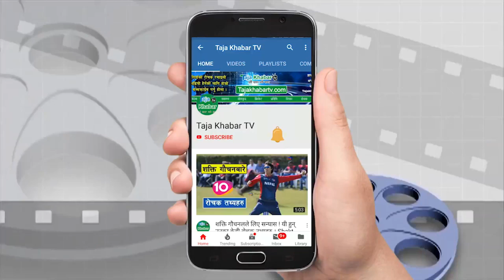ज्ञानेन्द्र शाहिमाथि चितवनमा जे भयो सहि भयो अब इन्काउण्टर हुन्छ भन्दै जंगिए गोबिन्द बोहोरा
यस च्यानलमा अपलोड भएका हरेक भिडियो अन्तबार्ता, रिपोर्ट  तथा अन्य अन्य सामग्रीहरु डाउनलोड र कपी गरी अन्य च्यानलमामा अपलोड गरेको पाइएमा प्रचालित कानुन बमोजिम कडा भन्दा कडा कारबाही गरिनेछ ।  Embedding to a website is allowed.